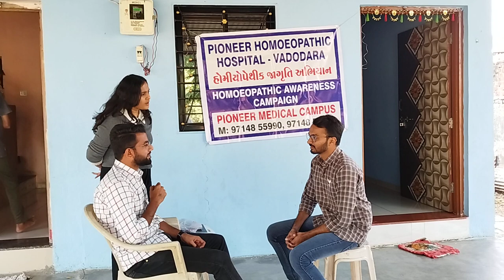HOMOEOPATHY AWARENESS CAMPAIGN SKIT PRESENTATION - GUJARATI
HOMOEOPATHY AWARENESS CAMPAIGN SKIT PRESENTATION - GUJARATI - HANUMANPURA VILLAGE, AJWA ROAD, VADODARA

BY INTERN STUDENTS OF PIONEER HOMOEOPATHIC MEDICAL COLLEGE & HOSPITAL - 3RD JANUARY 2023